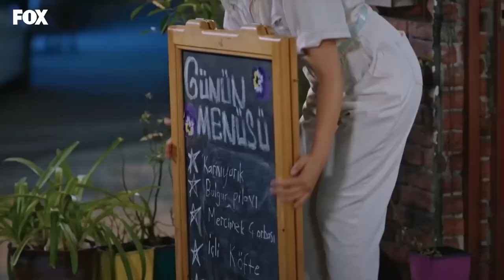26 أرجوكِ عودي يا إسراء - عشق منطق انتقام الحلقة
أرجوكِ عودي يا إسراء. المكتب اشتاق لكِ
عشق منطق انتقام الحلقة 26👇
(Arabic Dubbed)

طاقم التمثيل :
بورجو أوزبيرك
الهان شين
مليسا دونجيل
بوراك يوروك